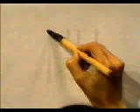Si no conoces este KANJI no sabes JAPONES | GAMBATEANDO - Japones Para Todos con Teshimide 深い日本語